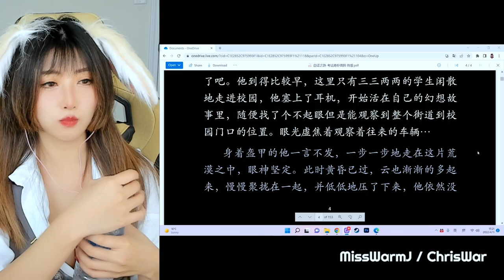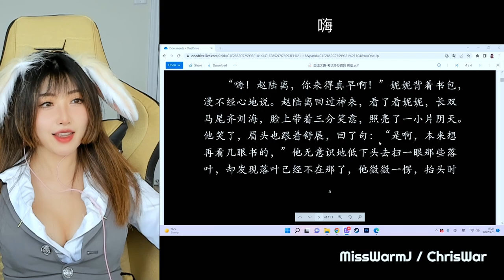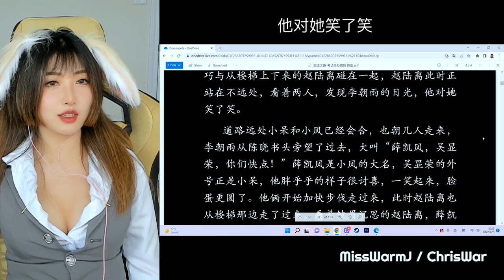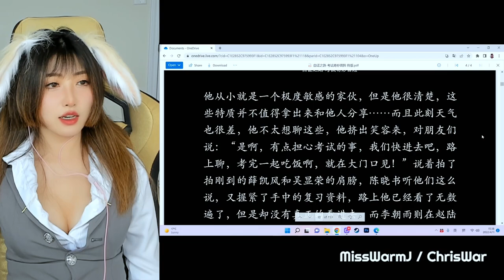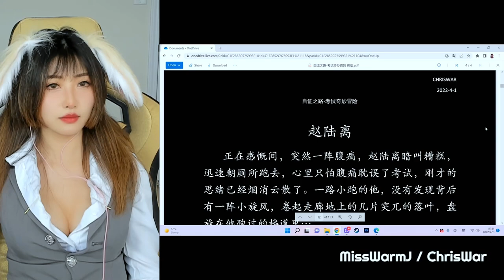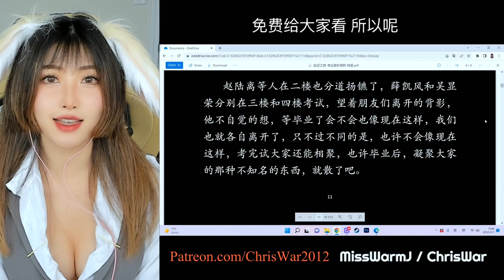读家小说系列001 自证之路之考试奇妙冒险 第一章 作者ChrisWar 小暖读小说给你听啦！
读家小说系列新视频开始啦！
小暖会每周二更新读ChrisWar的小说连载系列，真的是完全“独家内容”哦！
如果想要看文字版和支持原作者这是他的Patreon：
ChrisWar的页面也会同步更新小说视频，喜欢单独只看小说内容可以关注哦：
想要支持我读小说的话，可以在这里支持：
如果想要转载请注明出处，不可以用作商用哦！
谢谢！